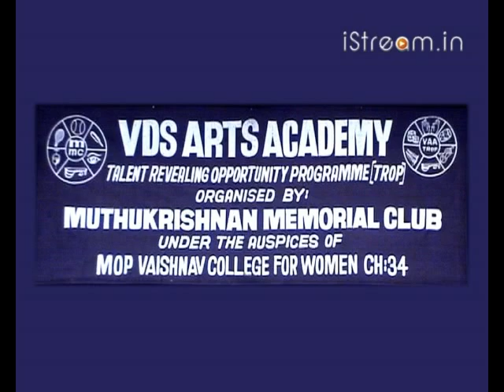Violinist Shrada plays carnatic songs Part 4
Watch violinist Shrada Ravindran play carnatic songs at VDS Arts Academy along with Mridangam artiste Sanjay Subramanian and Gatam artiste Sri Sainath.